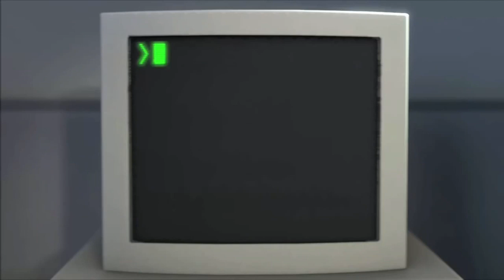The ST4NL3Y parable